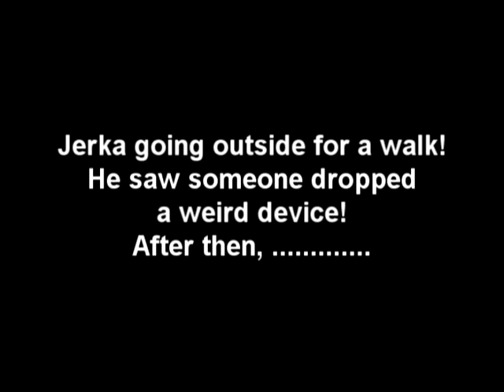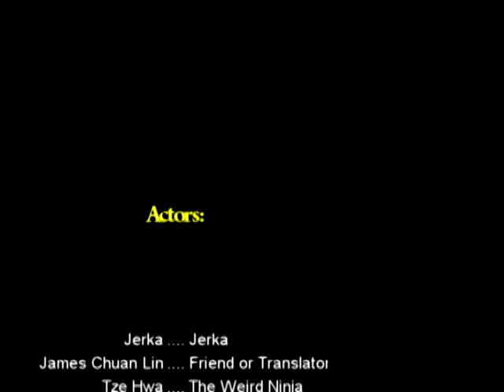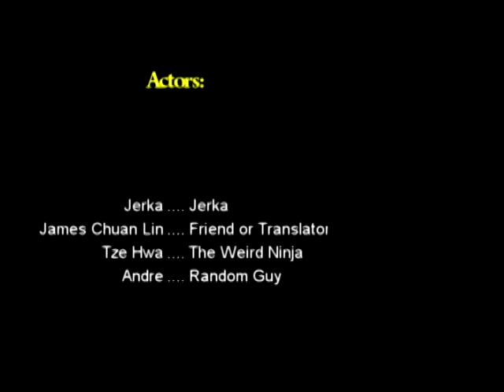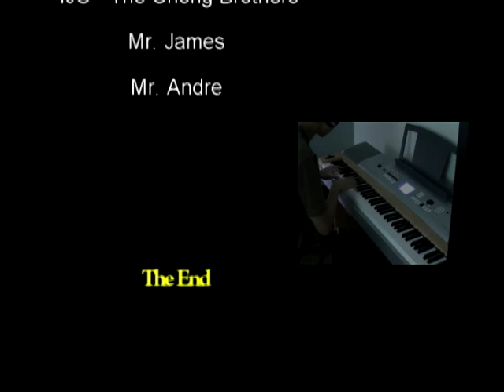MF EP3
MA Friend Episode 3: The Intruder
This episode specially thanks to Tze Hwa who masked up the whole day for the records!
And I know that day was hot! Anyway, this episode we do add some effects and video angles!
Sorry for the bad talking records, just because the wrong mic I got!
Notice:
This video is not used for any commercial and it's created for fun only!